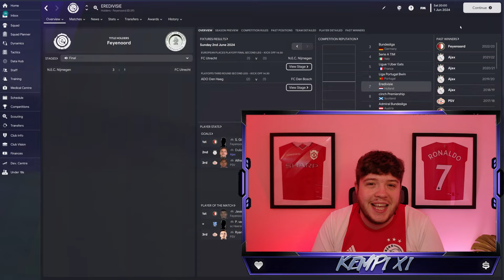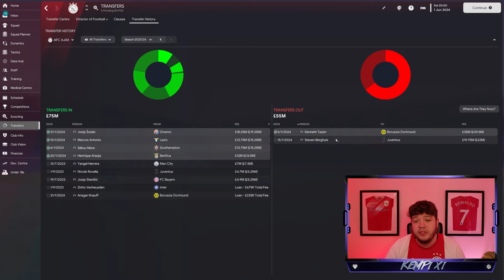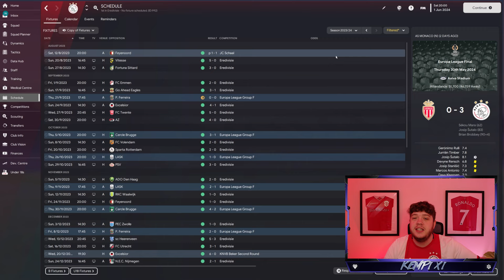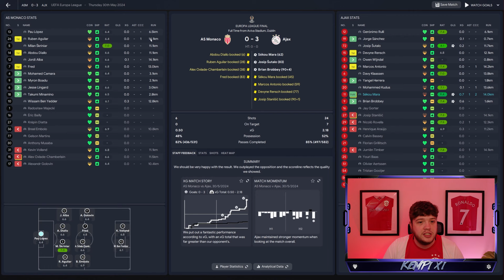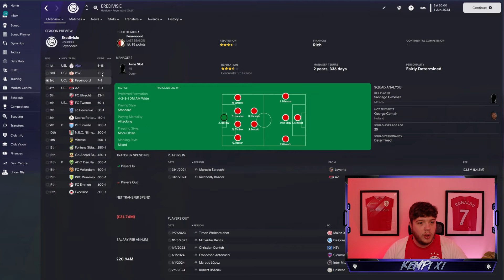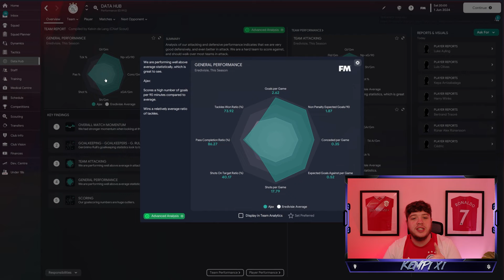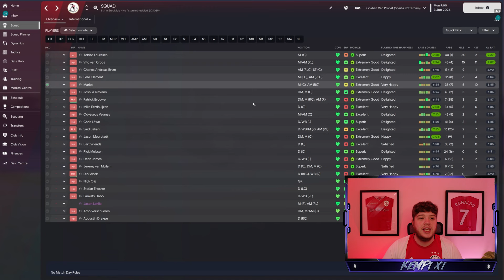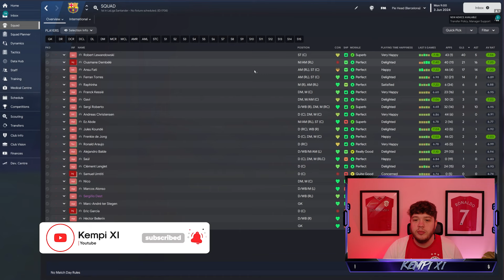AJAX's New Invincible 4-3-3 23/24 Tactic on Football Manager 2023!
After a Poor 22/23 Season Ajax have a new Man in charge! Maurice Steijn caught the eye with his MASSIVE Overperformance with Sparta Rotterdam last year! Here we Rebuild his High Press 4-3-3 with his NEW CLUB!

Huge new sponsor where you guys can get AUTHENTIC Mystery Football shirts with a 10% DISCOUNT CODE using 'Kempi10' with Mystery Shirts UK! (Link Below) Massive thank you to these legends supplying a team for us to rebuild EVERY MONTH!